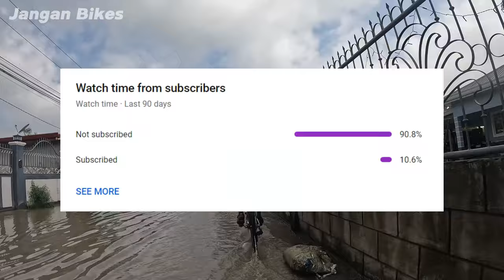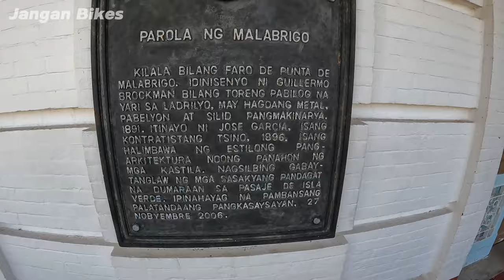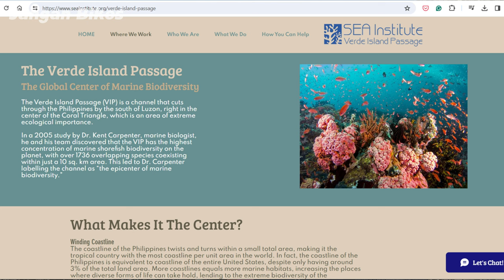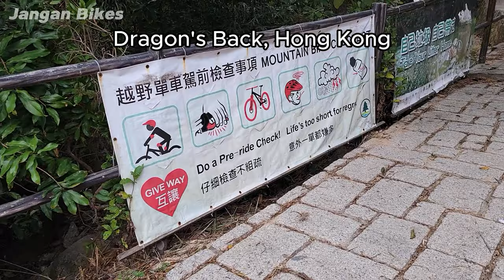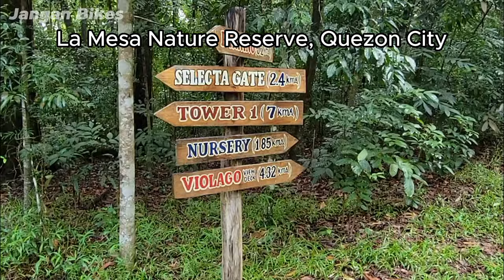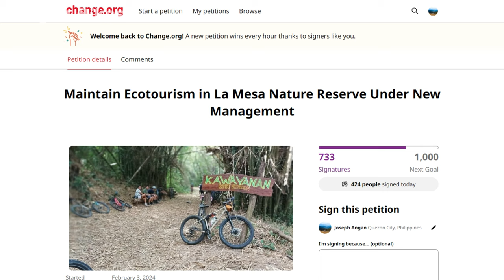Padyak Na Rito Bago Mawala! | Lobo-Laiya Batangas Gravel Bike Route Guide (ENG SUB)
Isa ang Lobo-Laiya gravel bike route ng Batangas sa mga pinakaaabangan kong rutang puntahan dito sa Pilipinas. At sa wakas nakabisita na ako roon kasama ang Rapha Cycling Club Manila

Pirma na sa petitisyon para panatilihin ang ecotourism sa La Mesa Nature Reserve

Salamat kay Chaz Garcia-Angan para sa mga karagdagang litrato at video na ginamit dito.